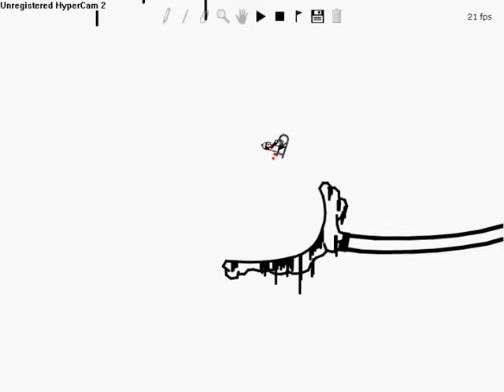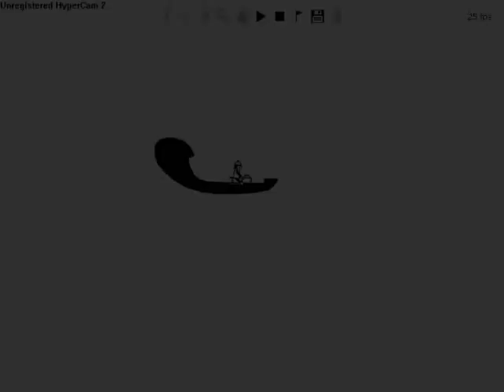Linerider - Kryptex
My latest Linerider Track with GWs Tailies Nosies and SCENERY!!
I'm soory but there ware too many lines and the recording is very bad.
Music is "Blücher" by Kamelot